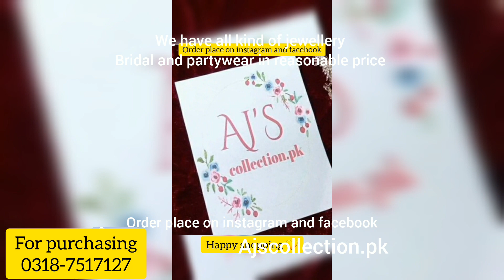most trendy and elegant imported earrings design and collection || Ajscollection.pk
order place on instagram and facebook
Ajscollection.pk